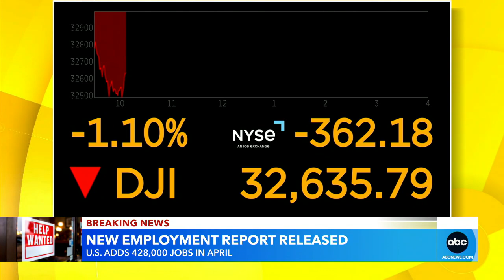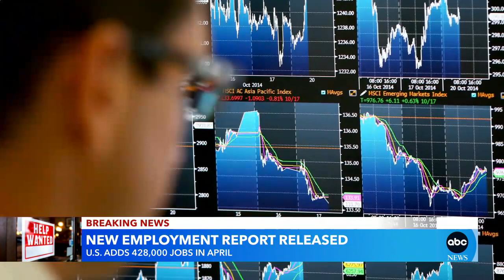Wall Street sees single worst drop in 2 years l GMA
The Dow closed down more than 1,000 points on Thursday, as Americans continue to deal with historic inflation and higher prices.